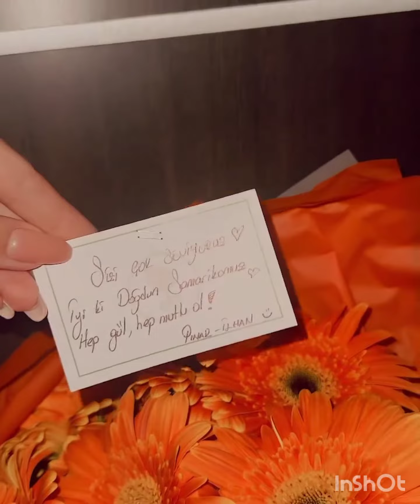Özcan Deniz'den eşi Samar Dadgar'a doğum günü öpücüğü! Deniz, eşine yaş hediyesi olarak tektaş aldı.